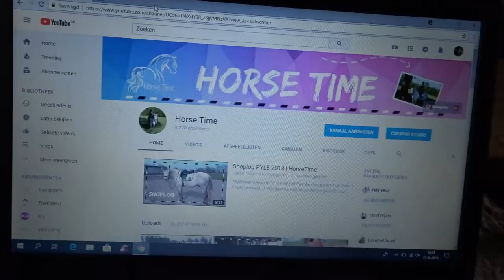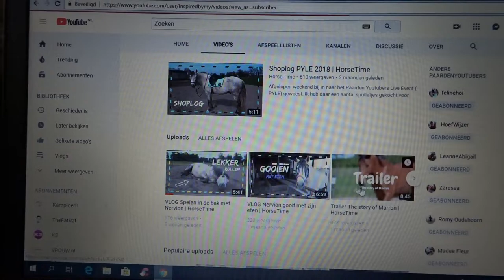#2 Tessa gaat logeren bij Nervion | HorseTime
Hoi allemaal ,
Welkom op het youtube kanaal HorseTime. Ik ben Tessa 15 jaar oud en ik maak video's over onze eigen paarden en onze eigen stal. Mijn video's gaan voornamelijk over mijn eigen pony Nervion. Wij nemen jullie mee in onze wereld.

Liefs Tessa

- Zijn het jullie eigen paarden en jullie eigen stal? ja
- Hoeveel paarden hebben jullie? 3 paarden
- Hoe oud en wat voor ras zijn jullie paarden?
- Senna is een fries van 13 jaar oud
- Nervion is een Andalusië van 9 jaar oud
- Marron is een Andalusië van 7 jaar oud